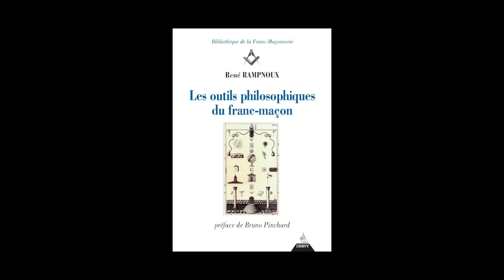René RAMPNOUX - Les outils philosophiques du franc-maçon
René RAMPNOUX vous présente son ouvrage "Les outils philosophiques du franc-maçon" aux éditions Dervy.